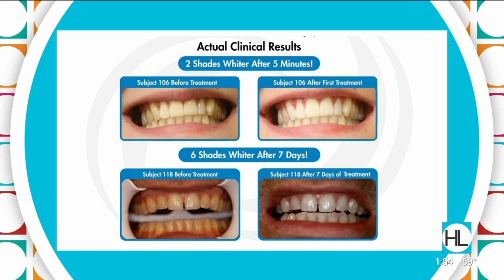Whiten your teeth for the holidays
Lifestyle expert Scott DeFalco explains how Power Swabs can help you whiten your teeth at home without the hassle of messy strips or annoying trays.